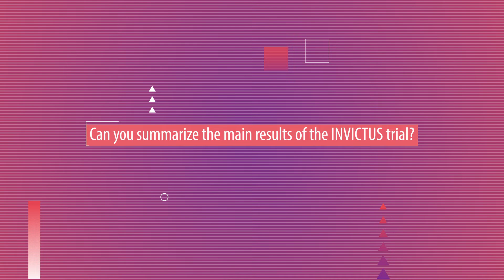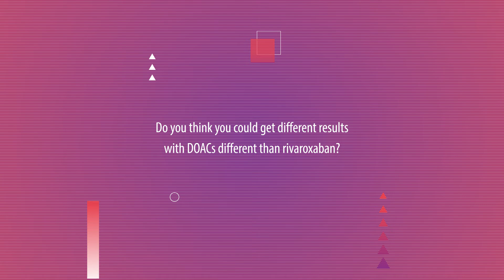VKA vs rivaroxaban in patients with rheumatic heart disease and atrial fibrillation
The INVICTUS trial, the largest in patients with rheumatic heart disease, has found that in those with atrial fibrillation, vitamin K antagonists (VKA) reduce cardiovascular events and mortality, without increasing major bleeding, compared to rivaroxaban. Our interview with principal investigator Ganesan Karthikeyan of the All India Institute of Medical Sciences (AIIMS), in New Delhi which were the main results.